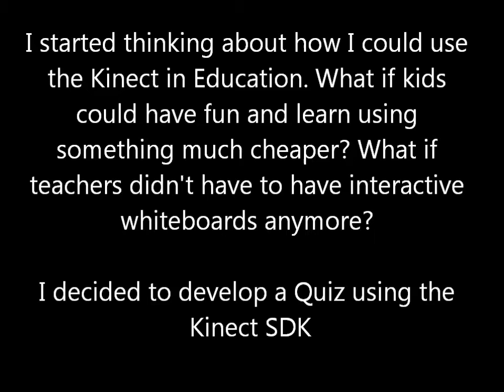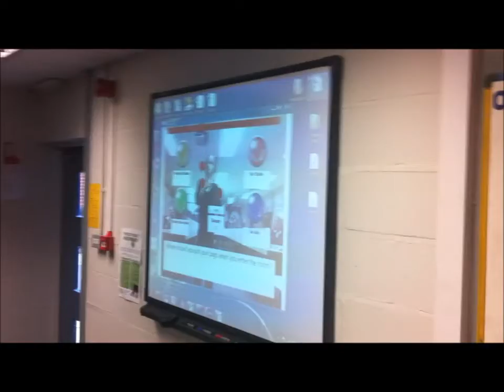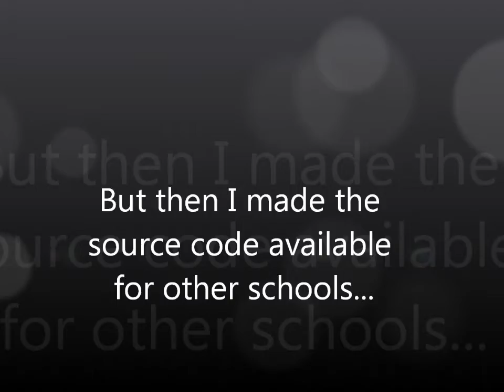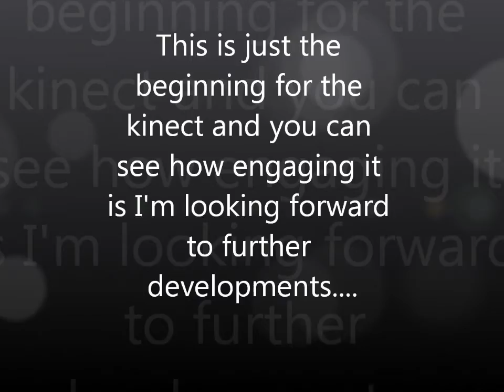Kinect Programs Being Used In Lessons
After a week or two of producing programs using the Kinect SDK I decided to brave them and trial them in some mixed classes. You can see that the kids are keen to come up and try to use the Kinect and they're participating. Check out the results. Credit to Gareth Ritter and Corey Whittle at Willows High School, Cardiff. Thank you for showing me your results!